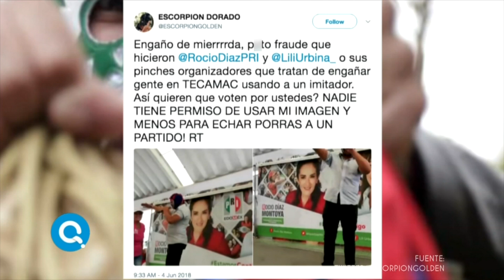Llevan a un 'Escorpión Dorado' a un mitin del PRI | Qué Importa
En un evento del PRI llevaron a un imitador del famoso personaje 'Escorpión Dorado'.